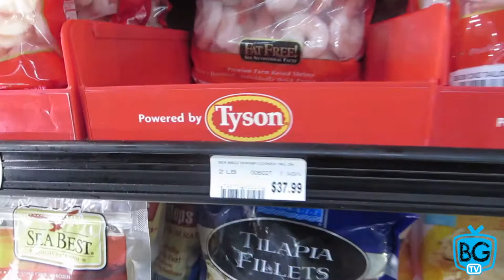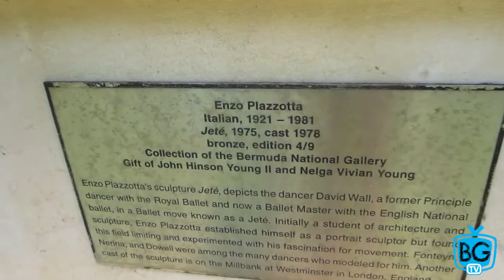Bro vs Bro Beach Volleyball, Flips, & Scooter Ride | BradGouthroTV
Bro vs Bro Beach Volleyball & Flips | BradGouthroTV

Come hang out with me and my bro as we have some fun showing you around Bermuda including the world famous Horseshoe Bay Beach!

Indie Rap Beat 110BPM (BeatsRoyaltyFree.com)